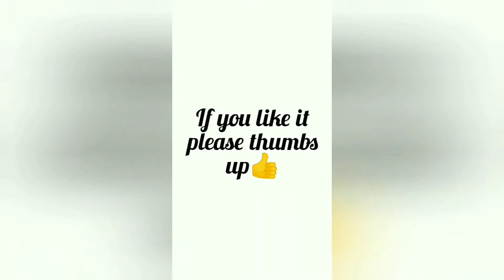FUNNY DOG WANT TO GO FOR WALK|DRAMATIC DOG WANT TO GO FOR WALK